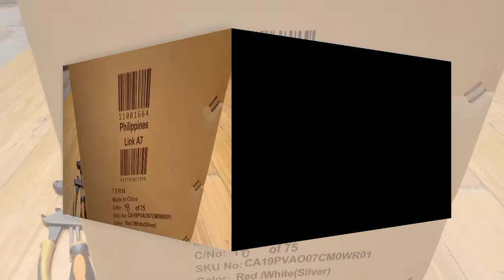UNBOXING and ASSEMBLE - TERN LINK A7 FOLDING BIKE | TERN FOLDING BIKES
Tern Link A7 FOLDING BIKE
Php 19,955